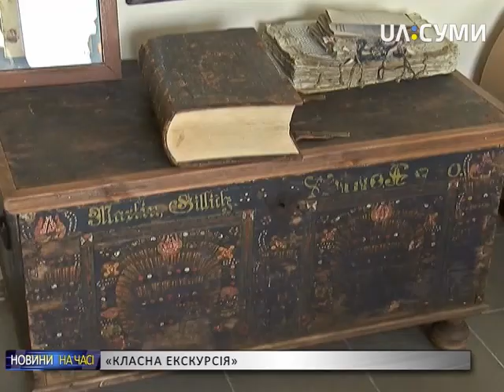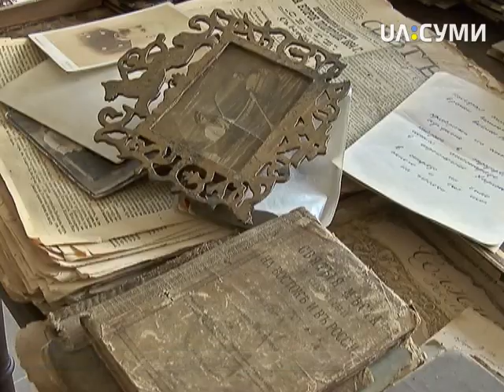Забути про час і поринути в атмосферу старовини